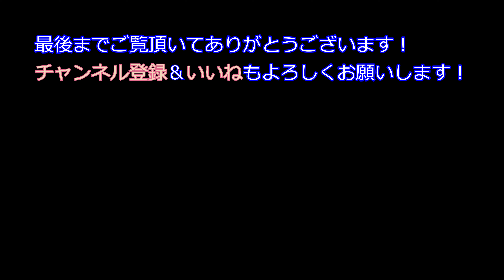JR四国 阪神タイガース応援列車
土佐くろしお鉄道の車両です。